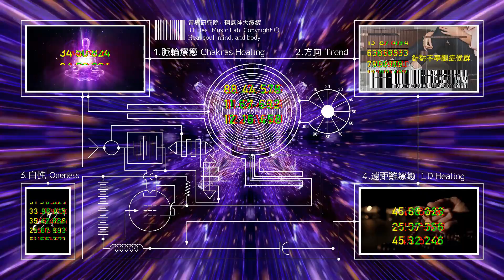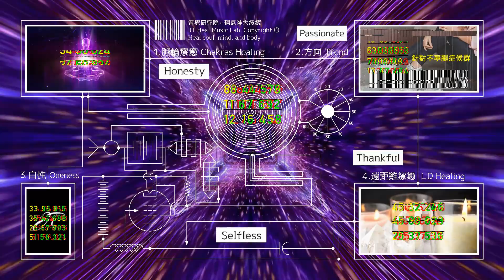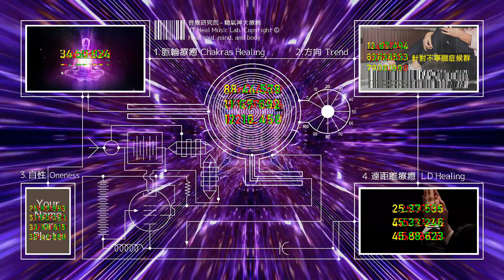針對不寧腿症候群 (Restless Legs Syndrome) - 3.5版本 - 請閱讀影片使用說明 (建議使用耳機聆聽)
針對不寧腿症候群 (Restless Legs Syndrome) (建議使用耳機聆聽) 歡迎大家留言分享正面的效果 ❤️音療研究院YouTube頻道無廣告、曝光和點擊收益❤️

第二種叫冤業病。冤親債主來讓你生病。這一類的疾病，可以透過正派的宗教儀式尋求化解與調停、雙方和解，病情就會轉好。

🔥音療研究院3.5版本 ➤ 量子頻率療法✦自我肯定法✦愛的能量法✦回歸自性法✦藥師如來灌頂真言加持法✦正面意象毫秒刺激法✦能量碼療癒法✦遠距離療癒法✦西格蒙德．弗洛伊德 SWs迴避意識振盪法

📌音療3.5版使用方式 : ☆*。;+，

4.街口支付帳號 : 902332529
5.銀行轉帳: 戶名 : 蔡瑋宸。銀行 : 中華郵政。郵局代號 : 700。帳號: 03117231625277

理論 : *。;+，.